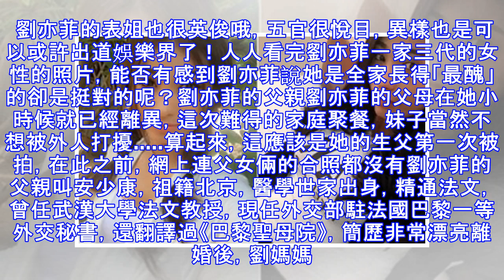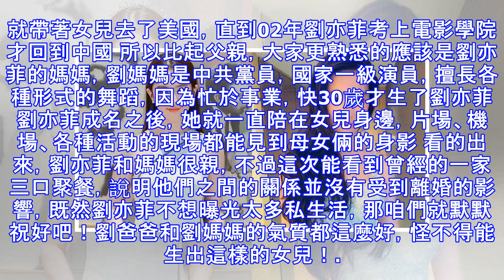震驚劉亦菲說自己全家最醜我不信看完她家人的照片後，我信了…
劉亦菲清純靈氣、氣質奇特，具備典型的江南男子氣質，讓人過目難忘，她被評為最有「仙氣」的時裝女演員，還素有「神仙姐姐」的美稱。 但是暗裡的劉亦菲給人以隨性親熱的感到，像是鄰家女孩，眼神很汙濁，太清純了。劉亦菲2002年主演小我首部電視劇《金粉世家》，從而踏入演藝界。2003年因主演武俠劇《天龍八部》嶄露鋒芒。2004年憑仗仙俠劇《仙劍奇俠傳》趙靈兒一角獲得了高人氣與存眷度。2005年因在金庸劇《神鵰俠侶》中扮演小龍女遭到普遍存眷。2008年劉亦菲轉戰影壇，並憑動作片《功夫之王》成為首位榮登IMDB片子新人排行榜榜首的亞洲女星。 劉亦菲的奇蹟堪稱是功德多磨，險些每一年都有很好的作品進去，好評度都很高。而同時劉亦菲也在打拚奇蹟的時刻迎來了戀愛，2016年，和韓國演員宋承憲互助出演戀愛片《第三種戀愛》相知趣戀，顏值太相配了，男才女貌的聯合啊，早前媒體傳出兩人曾經見過兩邊家長，大概功德快要了。不外近來又傳出兩人分別的新聞，這段情感也是一度不被看好，畢竟是跨國戀比擬費力，不外實在什麼樣也只要當事人本身清晰，咱們祝願就好。不外兩人看待情感都堅持的很低調，出道以來，劉亦菲也就只要宋承憲一個正式認可的男...